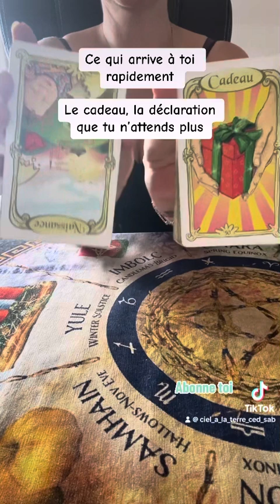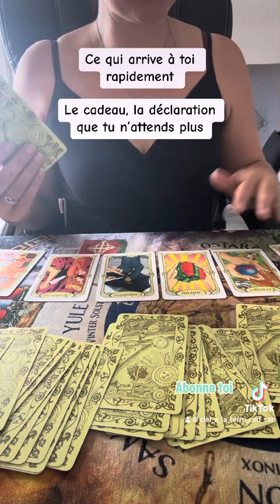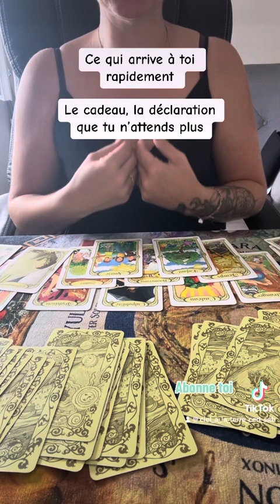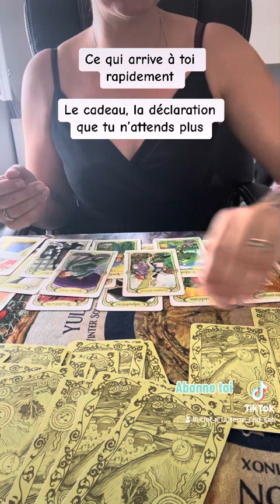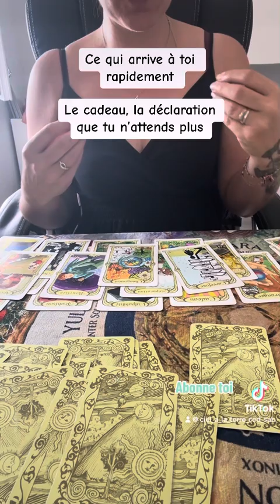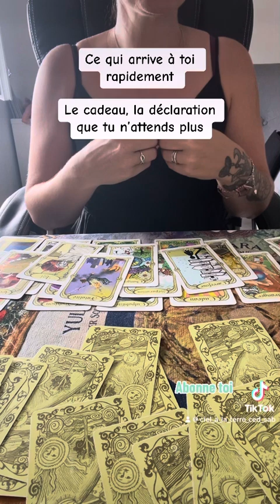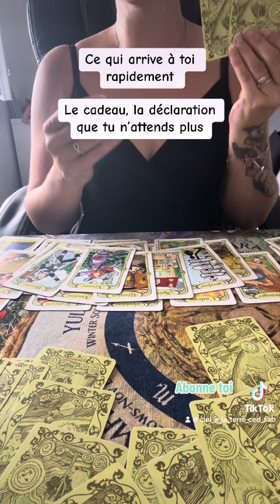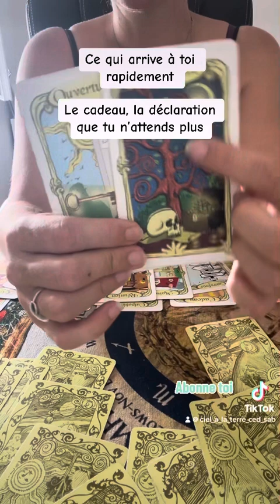Ce qui a toi ça va te déstabiliser